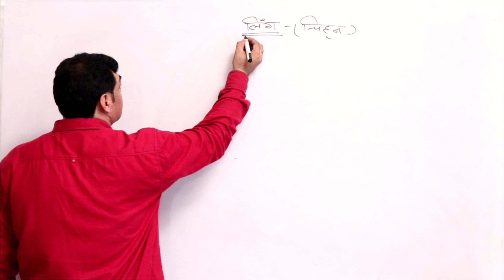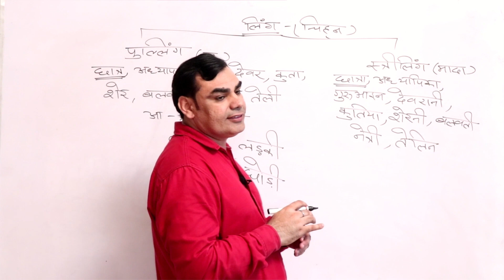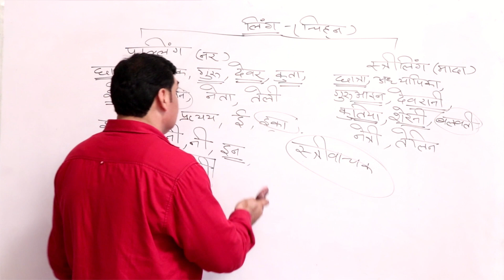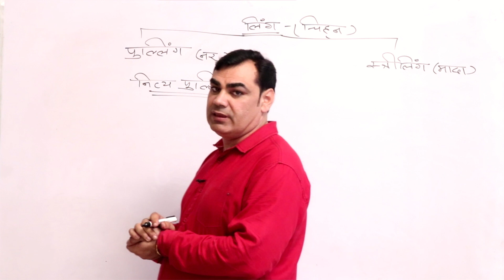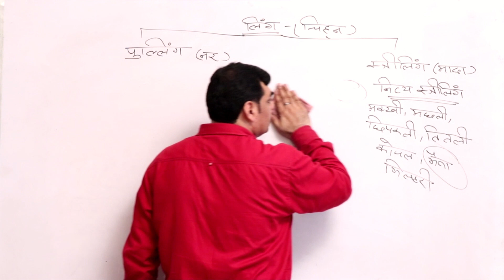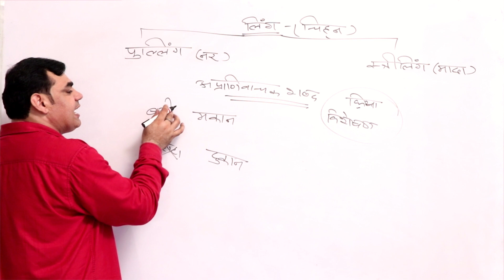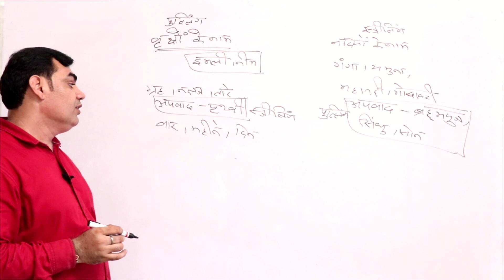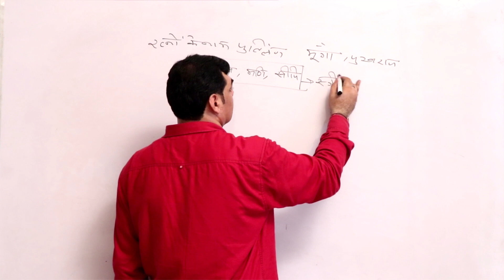Hindi हिंदी ( लिंग ) By N.S. Panghal Sir || krishna classes hisar